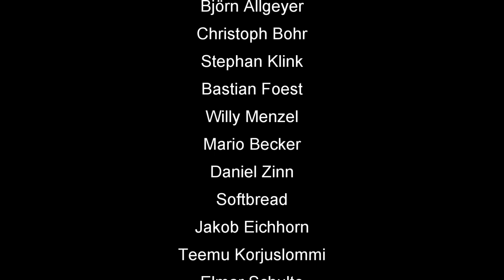Skat-App Rätsel-Forum #20: Diese Verteilung ist doch gesteckt!